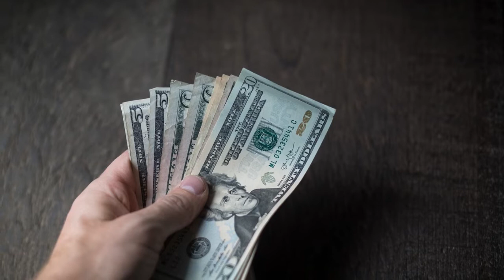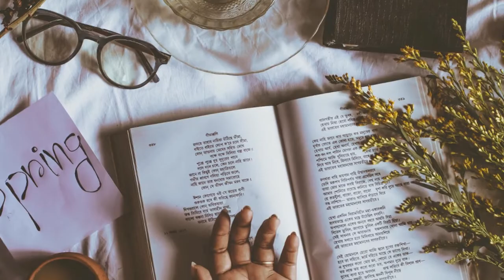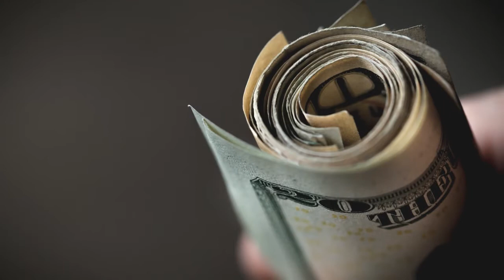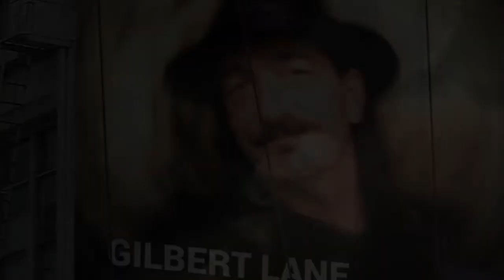High Life (G.A.Lane) Blues In G Music/ASCAP 2016, Gilbert Lane-Circus of Circumstance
(Featuring William Duncan:Bass)
Instruments: William Duncan:Bass, Gilbert Lane: Guitars, Drums. Vocals: Gilbert Lane. (P)Blues In G Music Publishing/ASCAP 2016.
This song features the incredible talents of William Duncan, my long time co-writer, Bass player, & friend. He'd just had surgery on his hands, I'm suprised he was able to play at all, he did an outstanding job (as usual). Hope you like this song. Hope you like my feeble attempt at making a video, LOL. I did the best I could.
NOTE* Photo of man looking in mirror by: Fares Hamouche. Photo of woman looking in mirror by:Milada Vigero